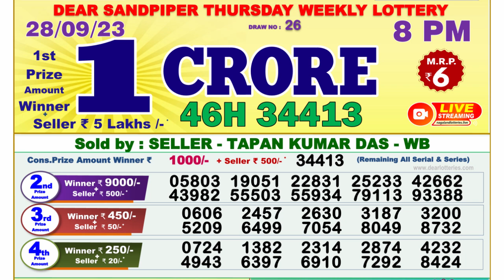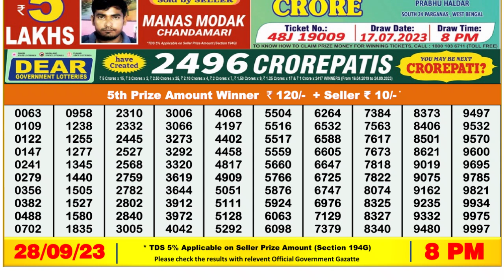Dear Lottery Sambad 8pm today 28.09.23 Nagaland State Lottery Result